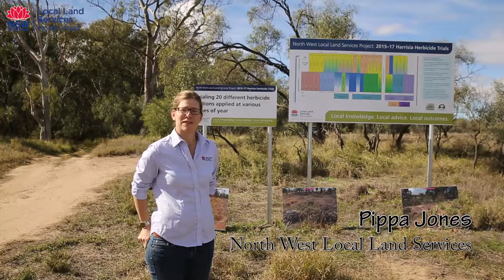Harrisia Control Trials for Better Land Management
Harrisia cactus is a big problem on both public and private land around the New South Wales and Queensland border near Goondiwindi.

Working out which is the best herbicide to use at certain times of the year is a constant challenge for landholders. North West Local Land Services has established a herbicide trial to help landholders and local councils decide which herbicide application would work best for their situation.

This video was produced by Andrew Hughes for North West Local Land Services through funding from Catchment Action NSW.

Thank you to all who participated in this production. Any questions, please contact North West Local Land Services Goondiwindi Office 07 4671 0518.